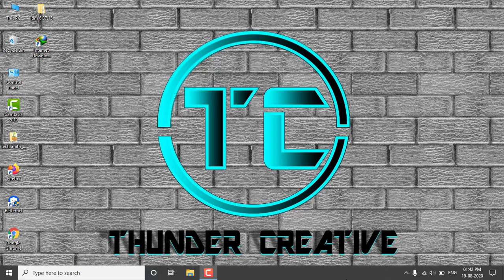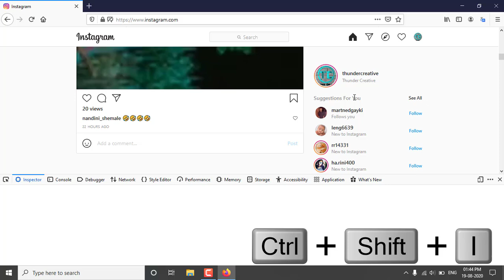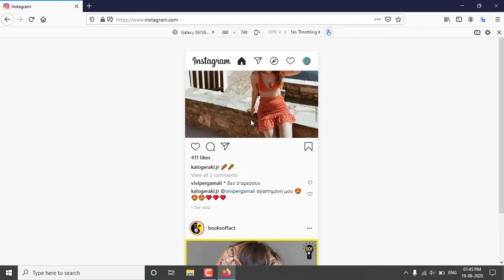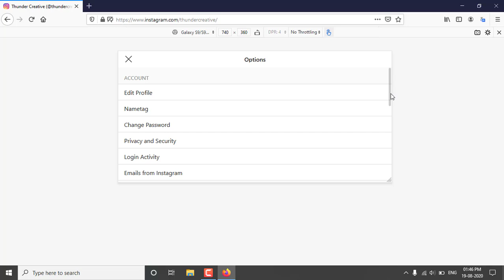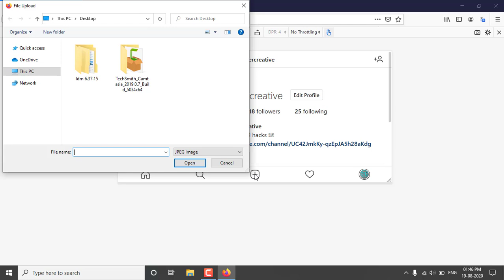HOW TO UPLOAD VIDEO/PHOTO INSTAGRAM WITH Your PC AND LAPTOP || 2020 (LATEST)||by thunder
I have told in this video. How can you upload any video / photo from your laptop / pc to your Instagram account in a very easy way.

How to Post  VIDEO/PHOTO ON INSTAGRAM from Your Computer 2020 (LATEST)||by thunder
How to Post  INSTAGRAM from Your Computer 2020 (LATEST)||by thunder
How to Post Images on Instagram From PC Or Laptop
HOW TO UPLODA VIDEO/PHOTO INSTAGRAM WITH PC AND LAPTOP
how to post on instagram from laptop chrome
how to post on instagram from mac chrome